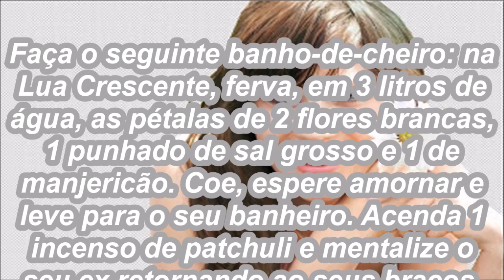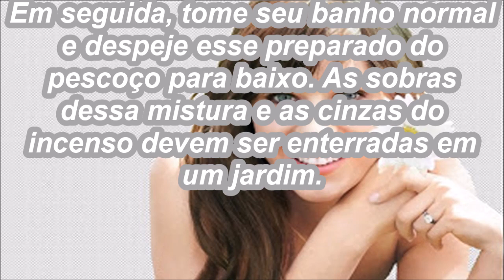SIMPATIA PARA TER AMANTE DE VOLTA